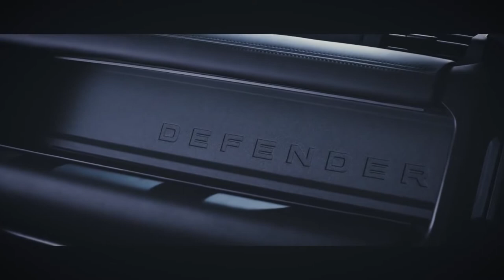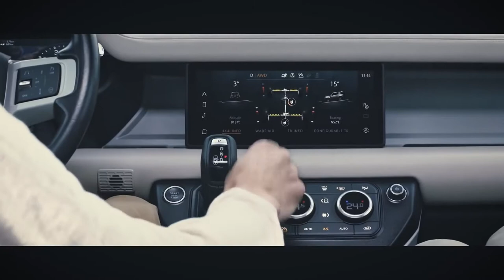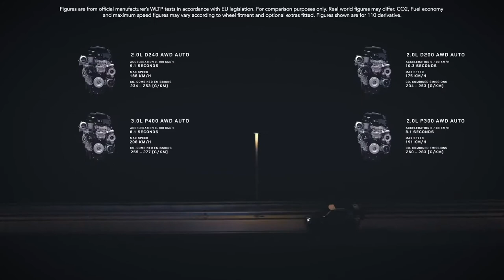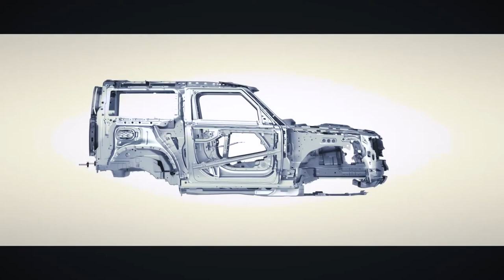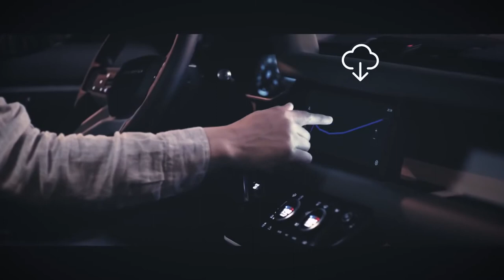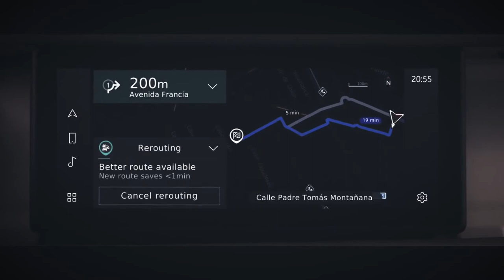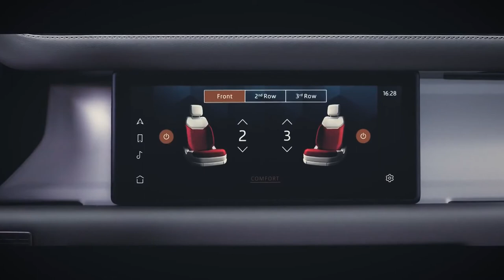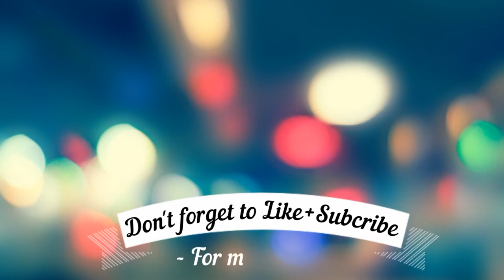2020 Land Rover Defender - Design and Technology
2020 Land Rover Defender 90 First Edition for U.S. Costs $66,125

The two-door Defender will be available for American buyers next summer; the four-door model, the 110, is out in the spring, priced starting at $50,925.
The Land Rover Defender will make a triple feature appearance in the U.S. next year. It’ll be seen first racing across movie screens in April in the new James Bond film, No Time to Die. Second, it will hit U.S. dealerships in four-door guise (Defender 110) some time in the spring. Third, in the summer, the two-door Defender 90 First Edition will go on sale with a starting price of $66,125.

The rest of the Defender 90 models will go on sale in the fall of 2020, with a starting price of just over $50,000. The new Defender 90 can seat up to six. More detailed pricing information is not yet available for the 90. We do know all about the four-door, though.
Land Rover hasn't sold the Defender in the U.S. since 1997, but next year there will be multiple versions of the Defender available to U.S. buyers. The base version of the four-door Defender 110 starts at $50,925. There will also be S, SE, HSE, and X trims, and a limited-run First Edition will also be available that starts at $69,675. The top-of-the-line X starts at $81,925.
The Defender 90 First Edition will be powered by the same 395-hp 3.0-liter mild-hybrid inline six-cylinder engine that sits in the upper trims of the 110 model, which produces 406 lb-ft of torque. In the 90 First Edition, this engine is good for a zero-to-60-mph time of 5.7 seconds and a top speed of 129 mph.

The base engine in the Defender 110 is a 2.0-liter turbocharged four-cylinder that produces 296 horsepower and 295 lb-ft of torque. The 3.0-liter six will be available in the SE, HSE, X, and First Edition models of the 110. All new Defenders, 90 and 110, use an eight-speed automatic transmission from ZF and have a maximum towing capacity of 8201 pounds.
The smaller engine, according to Land Rover claims, pushes the Defender 110 from zero to 60 mph in 7.7 seconds, while the 3.0-liter does the job in 5.8 seconds. Top speed is 119 mph with the 2.0-liter powerplant and 129 mph with the 3.0-liter engine and optional 22-inch wheels. The standard wheels on the new Defender are 18-inchers, and 20-inch wheels are also available.

Given the original Defender’s rugged history, it's unsurprising that the new Defender 90 will come with standard all-wheel drive and Land Rover's Terrain Response system for optimized handling on any surface. The Defender 110 will come with electronic air suspension, dynamic stability control, low-traction launch, electronic traction control, roll stability control, and hill-descent control, all standard, with Terrain Response 2 as an option. Higher trim levels of the Defender 110 come with Configurable Terrain Response, a world-first option for Terrain Response that can individually configure the powertrain, steering, differentials, and traction control settings for off-road performance.

Optional packages for the new Defender 110 include the $4800 Explorer Pack, which adds classic mud flaps, a raised air intake, an expedition roof rack, and more. The $3200 Adventure Pack adds a rinse system that can hose things down for at least two minutes, among other changes. There’s also a $700 Urban Pack that allows you to "stand out in the suburbs" with a bright rear scuff plate, spare wheel cover, and bright metal pedals. Packages for the 90 have not been announced.